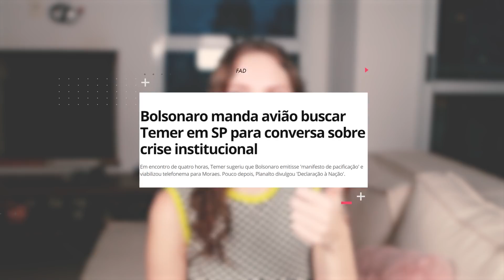Caminhoneiros e o flop de 7 de setembro | Fadel News